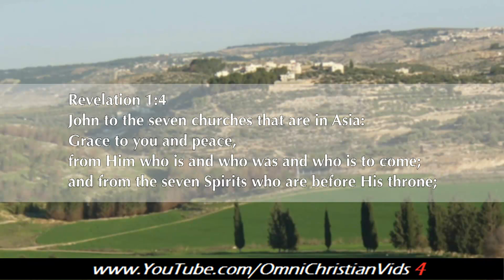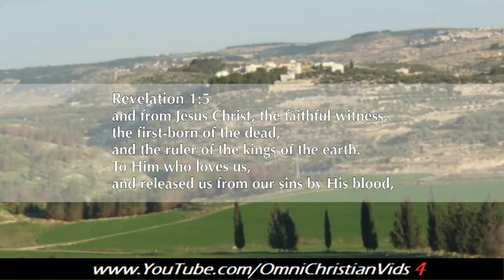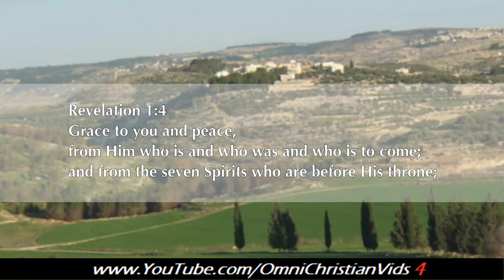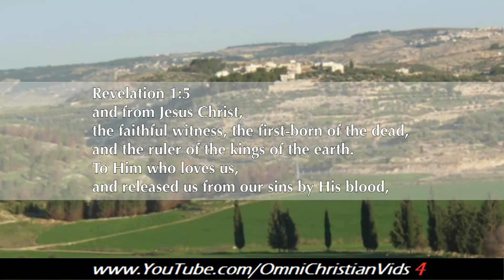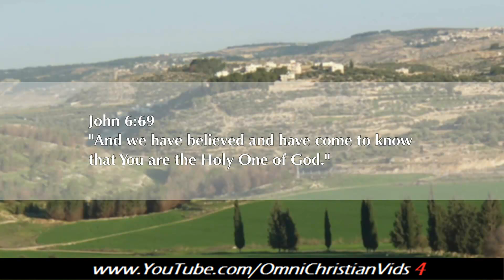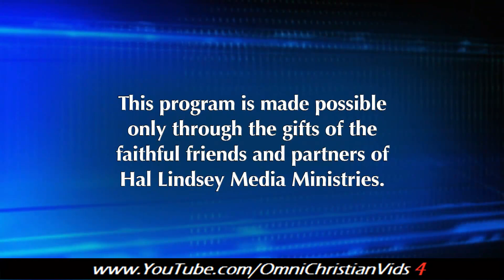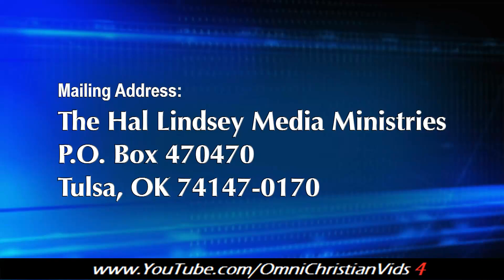Hal Lindsey (6.7.19)